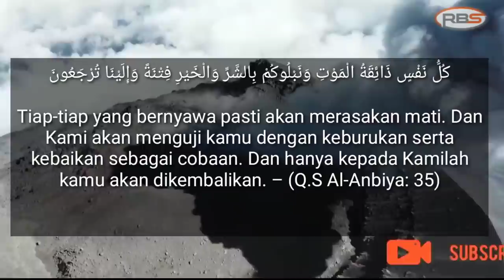TRAGEDI SEMERU MELETUS‼️Rekaman Video Erupsi & Kondisi Mencekam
SEMERU MELETUS !! Video Erupsi & Rekaman Mencekam "indonesian volcano"

Gunung Semeru atau Gunung Meru adalah sebuah gunung berapi kerucut di Jawa Timur, Indonesia. Gunung Semeru merupakan gunung tertinggi di Pulau Jawa, dengan puncaknya Mahameru, 3.676 meter dari permukaan laut (mdpl). Gunung ini terbentuk akibat Subduksi Lempeng Indo-Australia kebawah Lempeng Eurasia. Gunung Semeru juga merupakan gunung berapi tertinggi ketiga di Indonesia. Gunung semeru mengalami meletus & mengalami erupsi dasyat pada tgl 04 Desember 2021, dan tertangkap jelas oleh rekaman kamera ponsel warga sekitar. Ikuti bagaimana kejadian selengkapnya hanya di channel RBS_Robinson.

Semeru
Lumajang
Malang
Pray Semeru
Erupsi
Vulkanik
Cincin Api
Gunung Meletus
Bencana Alam
Abu vulkanik
Awan panas
Gunung Berapi
Tragedi
Semeru Meletus